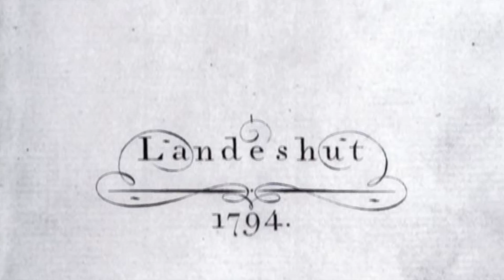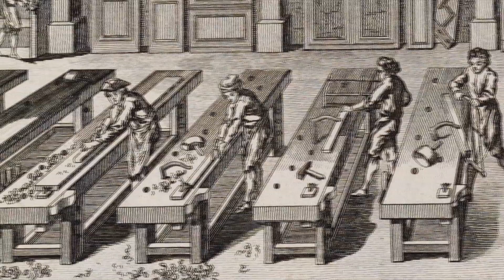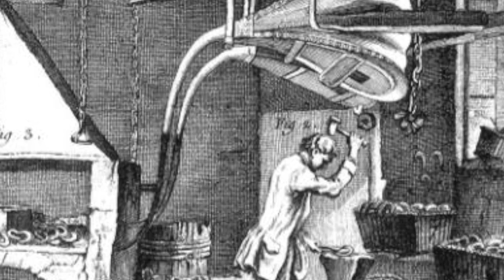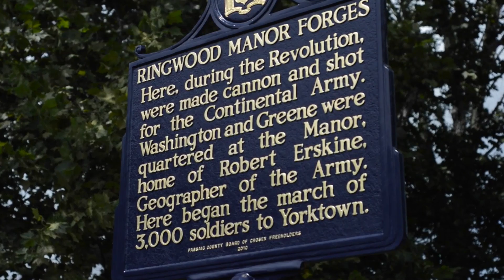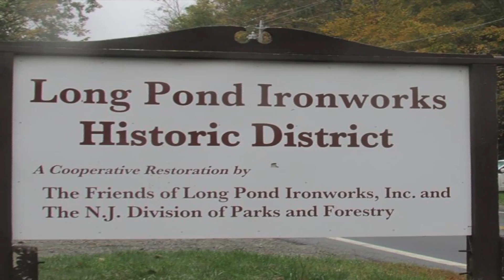The Forge: A Jewel in the Highlands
Matt Romano- 2nd place High School Documentary